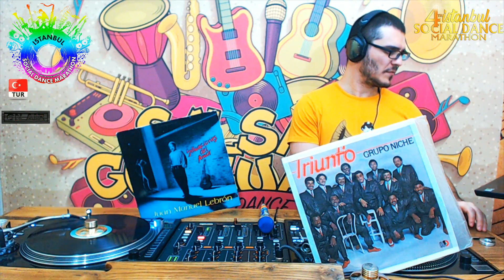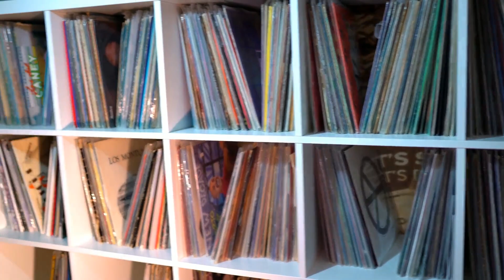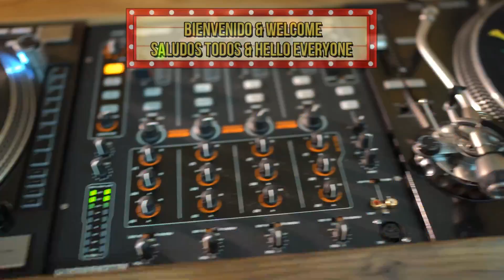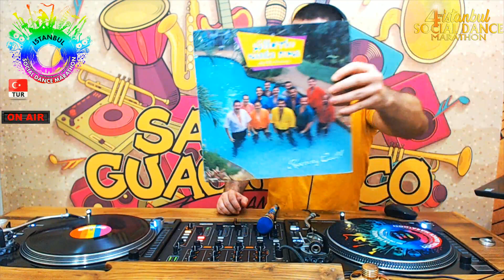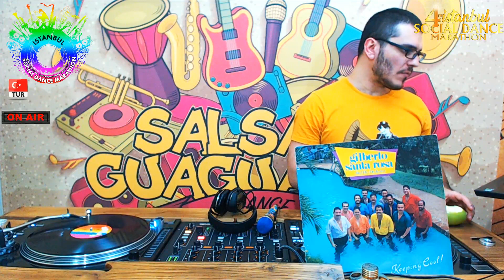Salsa Romantica Playlist #311 | 40 Munites | Deniz Seven Salsa Channel | Salsa Mix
para ser el primero en recibir futuras publicaciones y enseñanzas
Salsa Romantica Playlist #311 | 40 Munites  |
DENIZ SEVEN SALSA CHANNEL & LATIN MUSIC BOX
Saludos a todos los Salseros y Salseras del Mundo la Salsa
La música es el alma de todos los pueblos,un pueblo sin música es un pueblo sin alma.
 Que Viva La Salsa y El Guaguancó
🎼 ✸✸✸✸✸ Deniz Seven Salsa Channel ✸✸✸✸✸🎼
Follow Me Social Media Channel
SoundCloud & MixCloud and Spotify
Broadcasting always Facebook Channel
you can find all videos from there
Latin Music DJ Deniz Seven from Istanbul,Turkey